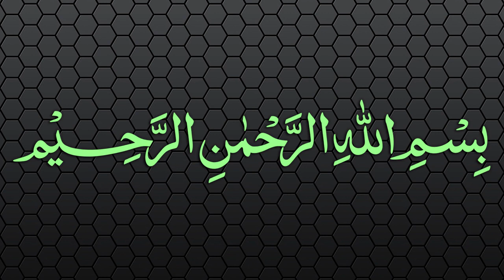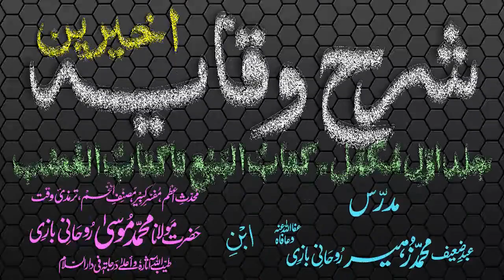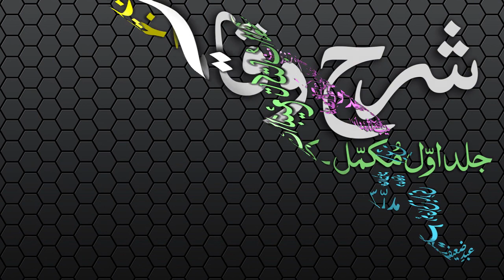Sharh-ul-Wiqayah Dars - 58 - Page - 120 - Maulana Muhammad Zuhair Albazi - 01/03/2007